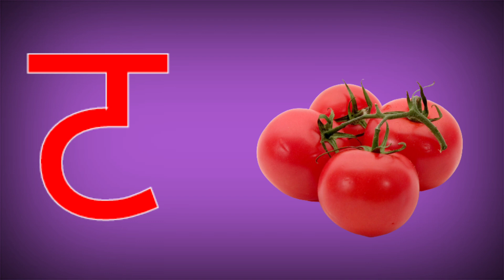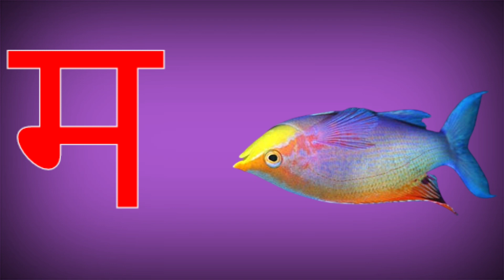अ से अनार, आ से आम,हिंदी वर्णमाला, अआइई,क से कबूतर,a se anar,aa se aam, हिंदीस्वरब्यंजन kidsong 318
Hindi Varnmala
Nursery rhymes
हिंदी वर्णमालागीत
हिंदी स्वरब्यंजन
हिंदी बालगीत
बालगीत